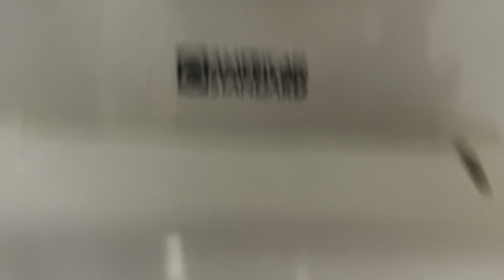5,085. Office Building Men’s Restroom Reshoot